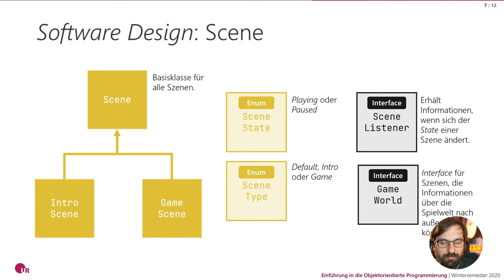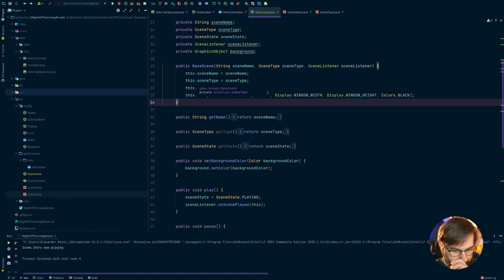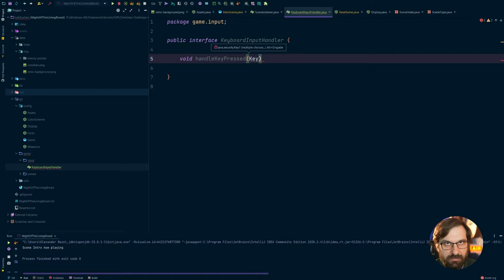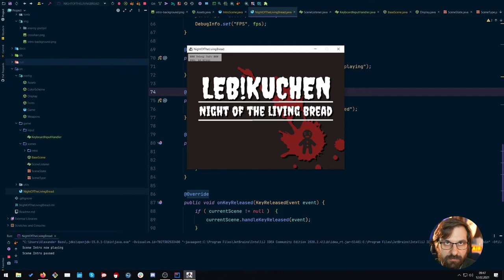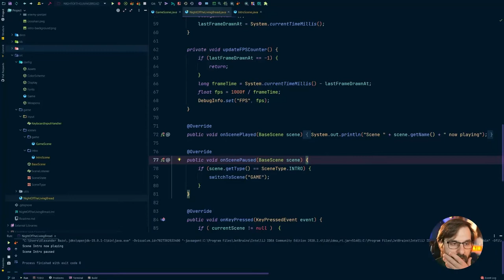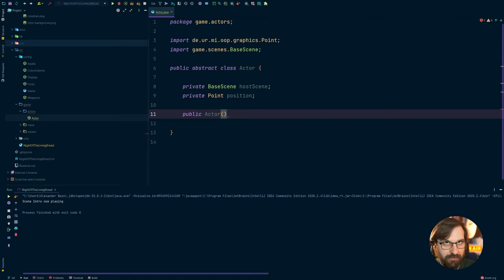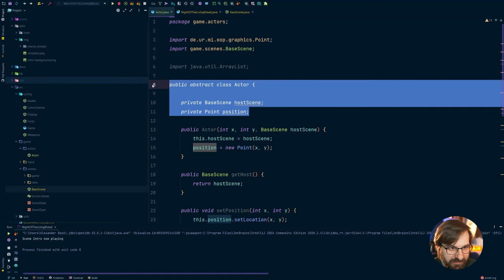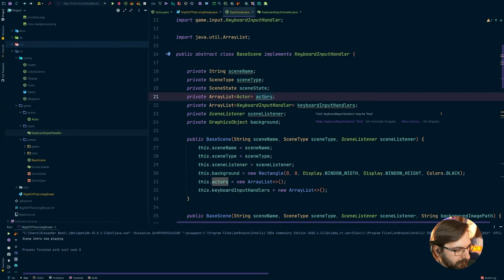[OOP] #30 Zentralübung "Das große Finale", Teil 2 (OOP WS2020)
In der zwölften praktischen Zentralübung setzen wir die Arbeit an demletzten größeren Anwendungsbeispiel fort. Wir implementieren eine 2D-Shooter auf Basis der GraphicsApp-Umgebung

00:00:00 Start